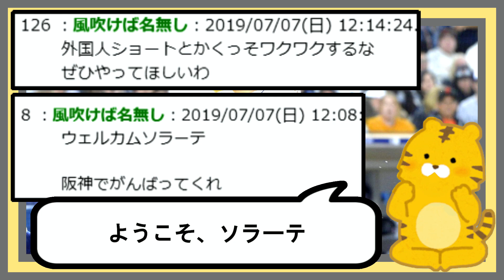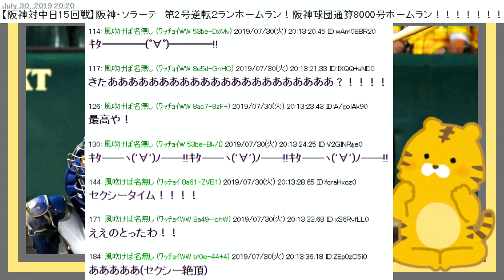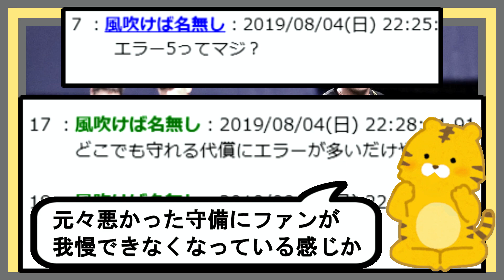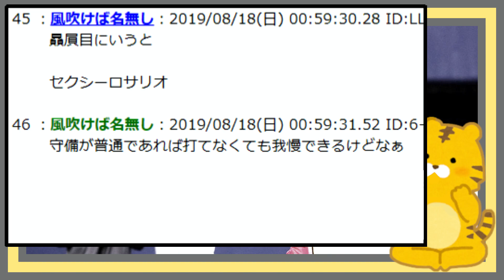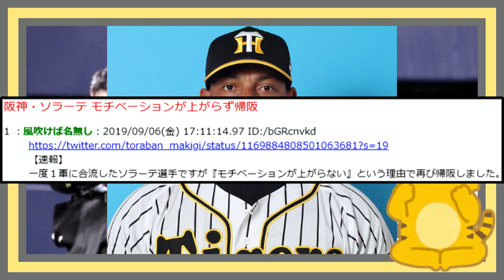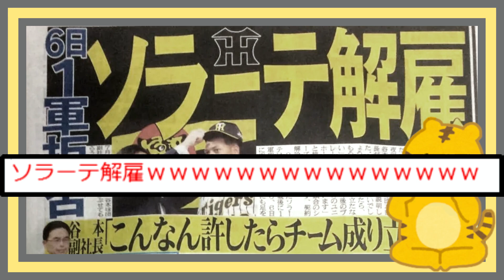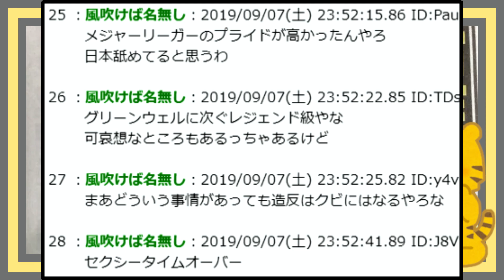【助っ人獲得】阪神がシーズン途中に助っ人を獲得したらしたらどうなるのか？ アデルリン・ロドリゲスはどうなる!?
ソラーテぇぇぇ！！！ソラーテぇぇぇええ！！！ソラーテぇぇぇぇぇぇえええ！！！
2ch（5ch）のまとめてみた動画。所詮はぴよぴーよの真似ごと。

阪神タイガースに関する情報をどんどん投稿していきます。

BGMは下記サイトの音源を使用させてもらっています。